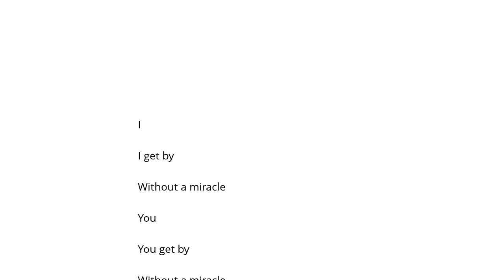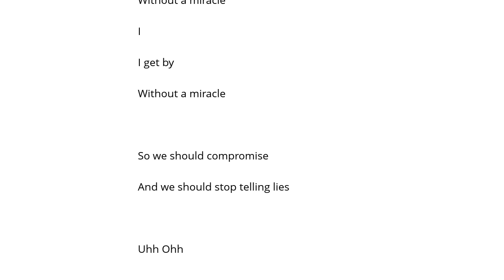Joseph Arthur Miracle Şarkı Sözü